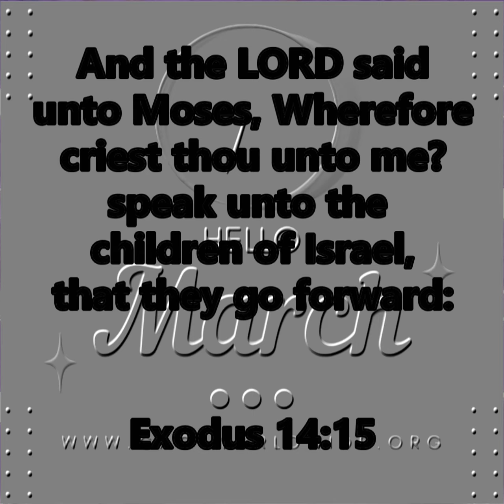Welcome to March | Happy New Month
New Month Message by Pastor Henry Ojo CAC President Worldwide